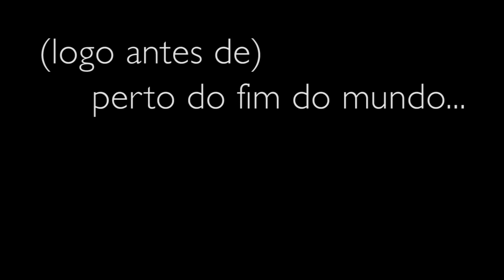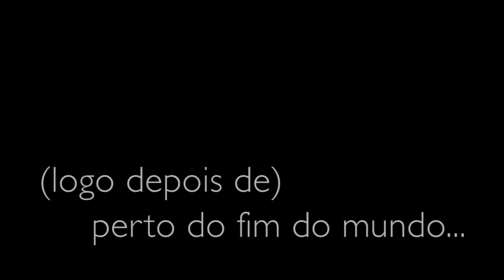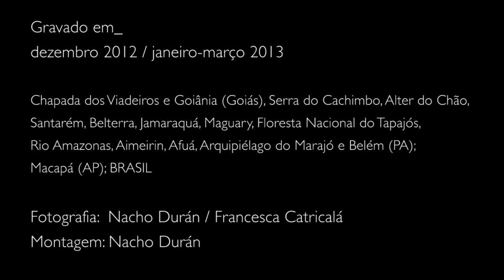logo antes e logo depois de perto do fim do m